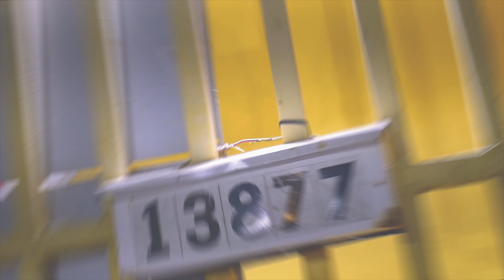PartyBoy D.S × Jumpin